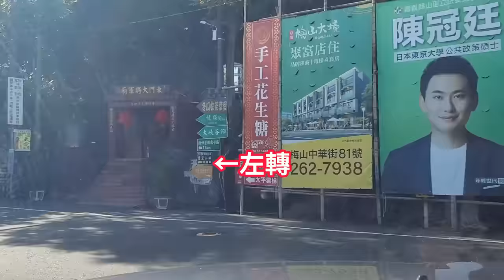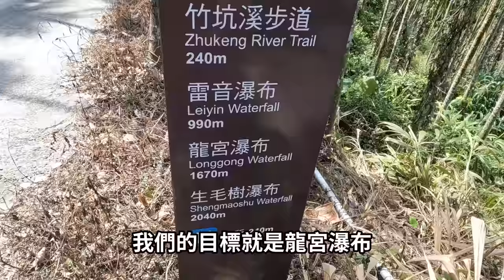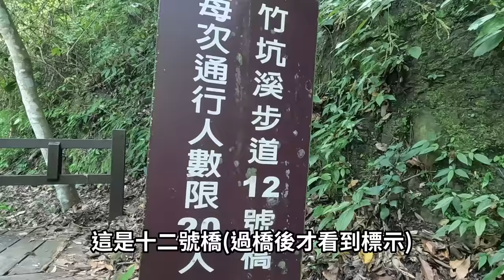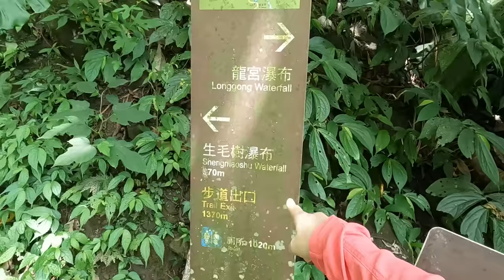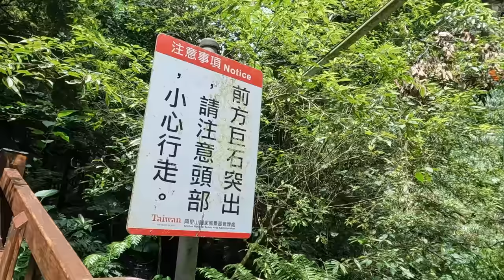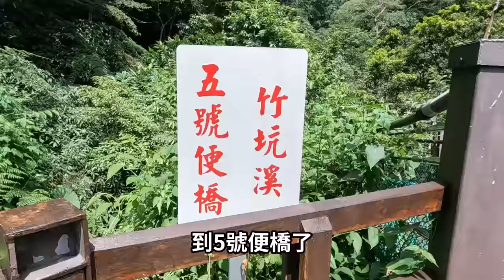2023/7月 最新開放的梅山竹坑溪步道，橋超多、瀑也多⇰⇰｜龍宮瀑布~須穿越超特別沿壁步道才能抵達的水濂洞瀑布｜雷音瀑布｜生毛樹瀑布｜多個不知名瀑布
嘉義梅山竹坑溪步道龍宮瀑布
橋超多(有名有10座，無名更是多)、瀑超多
2021/1/23公告封閉施工，整修兩年多後，
2023/7/5 終於公告重新開放，

一、介紹:
竹坑溪步道以樹多、橋多、瀑多著稱!
沿途的橋梁很多，峽谷、峭壁、瀑布等景觀也十分豐富!

竹坑溪步道顧名思義就是沿著竹坑溪谷而行的步道。
步道長約3.3公里，高低落差約375公尺。
原為居民挑木炭及物產下山販售，並換取日常用品的「挑炭古道」，
現在是一般的觀光步道了!

步道有兩個入口，分別是東入口和西入口，
皆有設置洗手間供遊客使用。
西側端的路程比較平緩；
東側端去程是一連串的下坡，回程當然就是一路陡上，會比較辛苦。

二、我們這次的路線:

西入口→涼亭歇腳屋(有洗手間)→12號橋→11號橋→涼亭
→岔路點(取右)→龍宮瀑布觀景台
→回到岔路點(右轉向下)→10號橋、左雷音瀑布、右遠眺龍宮瀑布
→美麗吊橋→岔路點→(取右)→岩壁步道→龍宮瀑布!!
→美麗吊橋→(東入口方向)→生毛樹瀑布→原路折返!

三、感想:

整修兩年多的竹坑溪步道終於開放了!(阿里山國家風景區管理處官網公告2021/1/23~2023/7/5)
聽說這個步道非常的漂亮，我們特別找阿姨一同出遊~

西入口(縣道162甲30K)附近有停車場和店家。
看到有賣菜，買菜之心大爆發
怕回來就沒了，就先買了綠竹筍、山蘇、佛手瓜。
東西寄放店家後
再帶了一大杯愛玉後我們就出發了!

一開始是好走的緩下坡產業道路~
走不到50公尺會有個岔路，我們往左邊繼續走。
路旁兩側皆種植著檳榔樹~
不久後會看到竹坑溪步道的指標，指標旁有個木棧道。
將車子停在29.5K處的，就可以從此木棧道連接到這裡。

經過指標續行240公尺後，便會抵達涼亭歇腳屋。
涼亭歇腳屋有2間商家(其中一間是29.5K咖啡廳)、洗手間、涼亭和步道入口~
從涼亭上依稀看到兩條瀑布。

正式進入步道後，發現林蔭好多啊!
前段走起來很平緩!
一路上經過很多橋，而且有橋的地方幾乎都會有水流通過，
會不會就是有水經過才蓋橋的啊!
(先有橋再有水？？ 先有水再有橋？？)

沿著步道前行到一個明顯向上的階梯時,旁邊有個岔路(便道？捷徑？)，
雖然路相對平緩，但是沒有護欄。
所以我們選擇繼續走階梯步道。
但步道上有個標誌。
上面寫著「汛期及豪雨期間，請勿進入，以維安全」。
所以在汛期及豪雨期間就要改走便道(捷徑)嗎?
不會更危險嗎??我們覺得有點疑惑。

經過岔路後一路有上有下，部分路段有落石。
有幾處的護欄有被毀壞，所以還是要小心呢!

到了涼亭後，可以遠遠的看到龍宮瀑布!
而緊接著就是下坡了~
不久就會接到岔路點。
取右是龍宮瀑布觀景台，取左是往雷音瀑布、龍宮瀑布的方向。
因為龍宮瀑布觀景台距離不遠，所以我們先去觀景台。
從觀景台可以正面的欣賞龍宮瀑布。
龍宮瀑布和草嶺的水濂洞瀑布都屬於懸谷式瀑布~
從這個角度會發現，龍宮兩條是由兩條瀑布匯流而成的水濂洞瀑布。
一想到等等我們就要走石壁下的步道穿越瀑布就覺得好開心!心中充滿期待~

回到岔路點右轉繼續往下至10號橋。
在10號橋可以同時看到雷音瀑布和龍宮瀑布。
只是雷音瀑布靠得比較近，就在10號橋旁邊。
雷音瀑布有好幾層，而且在瀑潭中還突出了一根木頭，看起來有點像海怪?
腦中突然浮現雷音瀑布之海怪傳說~(嘿嘿~可能需要一點想像力)

繼續前行會接到一個非常美麗的吊橋。
左邊是優美的溪谷風景，右邊是山景搭配岩壁步道。
吊橋兩側還有可愛的動植物圖案!
可以感受到設計者的用心以及巧思。
我們好像置身在童話裡，周圍都是可愛的小動物和植物。

通過吊橋後，往右是龍宮瀑布方向的岩壁步道，往左是東側端的出入口(生毛樹瀑布)。
我們往右沿著岩壁步道緩緩前行。
岩壁步道前段有兩處有屋頂，看起來有飛簷走壁的感覺，好像在拍武俠片~
我覺得步道最精華之處就是這一段了!
走在大岩壁下有點驚險刺激!一旁的岩壁切割之整齊令人驚嘆!
但部分路段有些濕滑和狹窄，還是要注意一下喔!

我們總算抵達龍宮瀑布!
瀑布附近還有座椅實在很貼心，
這裏根本就是最涼爽的VVVIP賞景區
而且座位區坐落在天然的岩壁中，可以稍稍遮風避雨。
(我們當然是避暑乘涼啦)

從龍宮瀑布的對面，可以看到雷音瀑布一層又一層的最後匯聚成一個小水潭。

終於到重頭戲了!我們準備親身體驗一下涼快的龍宮瀑布穿越啦~
(但還是要注意一下頭上的岩壁以及地下濕滑喔!)

從底下穿越瀑布真的超涼快超好玩的!!
大家都驚呼連連!即使全身溼答答也非常開心!
穿越龍宮瀑布之後就到盡頭了，往回走還要在穿越一次水濂洞呢!
我們還做了雨傘測試，效果似乎不盡人意，即使是撐傘還是一身濕喔!哈哈~

我們在龍宮瀑布休息了好一陣子後，覺得補充了一點體力，
可以挑戰原先沒規劃的生毛樹瀑布看看~
步道沿溪而建，一路上都能聽到潺潺的水聲，溪流林相都不錯，
但一路都是陡上。
所以如果要輕鬆走的話，到了龍宮瀑布後就可以折返了!
因為這一連串的上坡，體力不好的人還是會很累的!

經過5號便橋後，涼亭旁就是生毛樹瀑布了!
雖然不及龍宮瀑布令人驚豔!
但因為是辛苦抵達的，還是令人喜悅!
生毛樹瀑布就在4號及5號便橋之間。

這個步道果真是樹多、橋多、瀑多，昆蟲也多!
一路上真的是毛毛蟲大爆發!
還看到赤尾青竹絲(台灣六大毒蛇之一)!
這種蛇很會咬人，只能遠遠觀望哦!

岩壁精華路段以及瀑布景觀讓人目酣神醉!
大推此步道!
而且免門票免停車費!實在是個優質景點!
當然如果能把沖毀的步道再修完善些，那就太棒了！！！

四、行車路線選擇：
依「阿里山國家風景區管理處」建議，經由梅山太平雲梯
國道3號下梅山交流道→162縣道→台3線→玉虛宮左轉162甲縣道(沿線經太平雲梯、瑞峰橋)→至162甲縣道30K抵達竹坑溪步道西入口外的停車場。

如果不喜歡那麼多山路彎道的，可以選擇從竹崎進入(166→162甲)，山路彎道較少較緩，但路程多約6公里。

影片章節
00:00  導航「竹坑溪步道西入口」
01:25  抵達「竹坑溪步道西入口」
01:59  步道入口
02:55  涼亭歇腳屋
04:12  12號橋
04:41  陡上階梯&便道(捷徑？)
06:04  路旁小涼瀑
06:37  11號橋
08:01  涼亭
08:16  前往「龍宮瀑布觀景台」
08:36  龍宮瀑布觀景台
09:22  前往10號橋
09:39  10號橋(雷音瀑布)
10:40  美麗吊橋
11:24  前往「龍宮瀑布」沿壁步道
13:56  龍宮瀑布
19:28  前往「生毛樹瀑布」
19:44  七號橋
20:35  六號橋
21:10  五號橋
21:29  抵達「生毛樹瀑布」
24:20  買山蕉